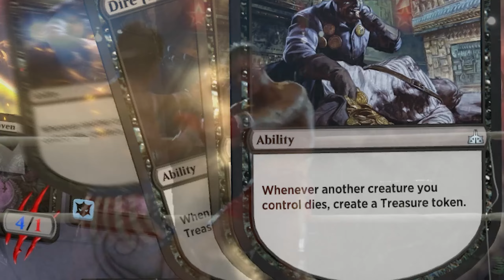Hourglass Coven - HISTORIC BRAWL - MTG ARENA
Certos comandantes deveriam estar disponíveis na versão física do Magic, e esse certamente é um deles! Hourglass Coven é uma máquina de disparar mecânicas e colocar criaturas na mesa se você souber usar com uma certa... destreza!
Aqui nossa estratégia vai para um monoblack sacrifice e "flicar" as bruxas sempre que puder. Um dos decks mais divertidos que jogamos!
0:00 Intro e Deck Tech
8:37 vs Tamiyo, Compleated Sage
12:58 vs Prosper, Tome-Bound
19:45 vs Beledros Witherbloom